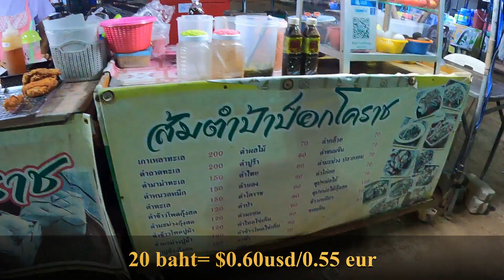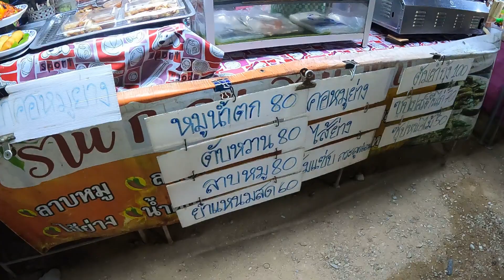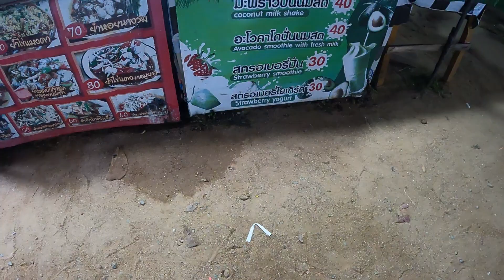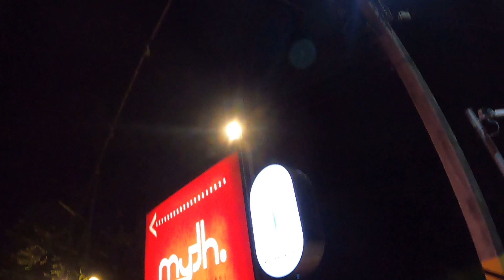Ko Lan night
Exploring the night market and looking at the nightlife of the island.